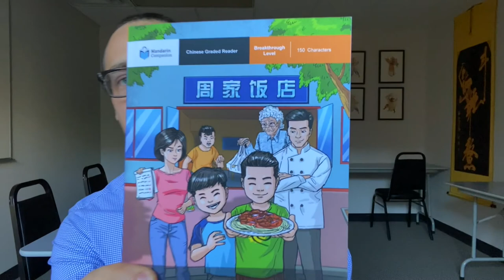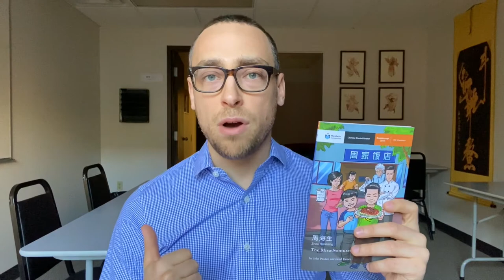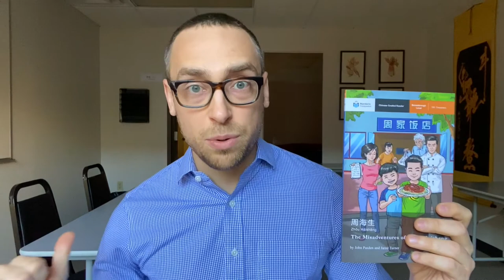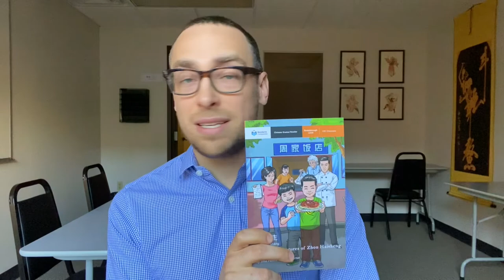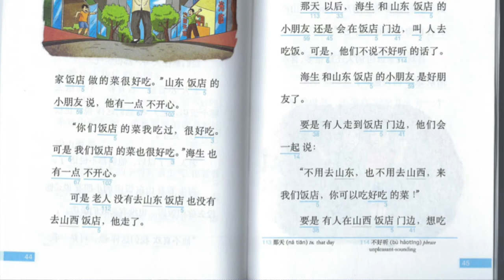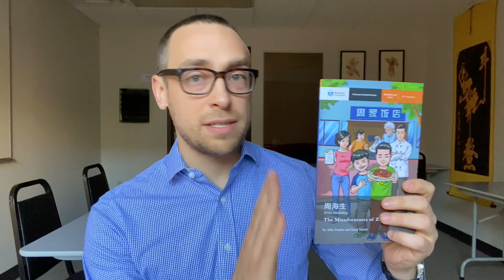Book Review: Zhou Haisheng | Ask A Chinese Teacher #57 | Columbus School of Chinese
Donald Newman review's Mandarin Companion's "Zhou Haisheng" for beginners looking to break into chapter books. This is episode #57 of the series "Ask A Chinese Teacher."

(This has been re-uploaded in higher definition.)

For more free resources, follow Columbus School of Chinese on Facebook

ABOUT CSC
The Columbus School of Chinese (CSC) is an Ohio-based educational organization that offers distance, individual and classroom Mandarin language instruction, as well as business, educational and cultural consulting services. Our focus is developing speaking, listening, reading and writing skills for learners of all ages and levels.